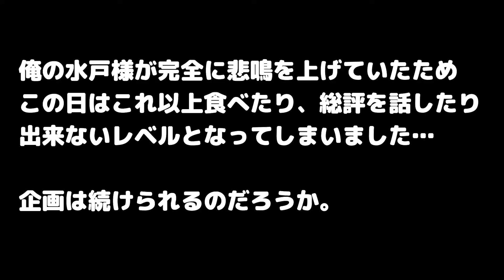【Day10】納豆主食30日生活-Super Daizu Me!?4-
納豆を主食に30日間生活する企画になります。
3分の１が終了…その時、俺の体は…

過去の-Super Daizu Me!?-１〜３はBlogになります。

【ルール】
・主食は納豆
・米、パン、麺は摂取不可。
・普段食べている食材に混ぜたりして食してみる。
・飲み物は自由（スープ含む）。
・飴、ガム、ラムネ、グミ、チョコ、アイスは自由。
ただしその他菓子は納豆とセットで。

・食事は１日何回でも可（ただし最低１回は食事をする）
・作った料理は全部食べる。
・万が一倒れそうになったら中止。

【過去に挑戦したBlog】
・納豆主食30日生活-Super Daizu Me!?-

・ほっかほっか亭「のり弁」３０日間生活

など

マスクを付けるきっかけになったのはアクションダイエットのイサム先生の所でトレーニングをする際にマスクをしていたのが始まりでした。

簡単自主トレチャンネル覆面トレーナーイサム

BGM
・Tege na Anbe(テゲナンベ)～ニシモロCity pop～／無駄イバーシティ